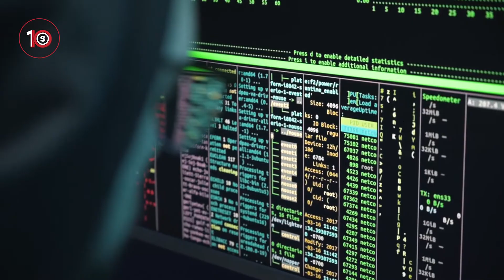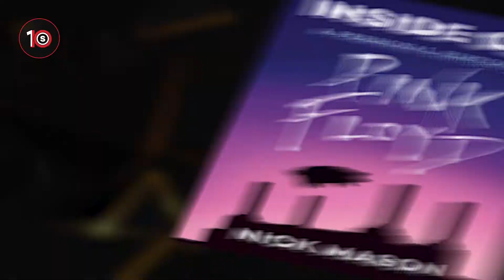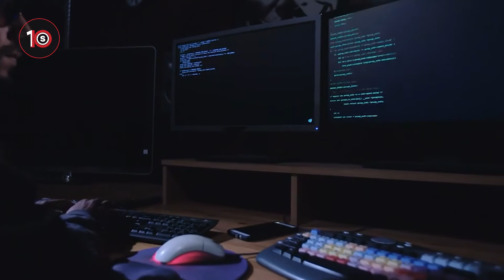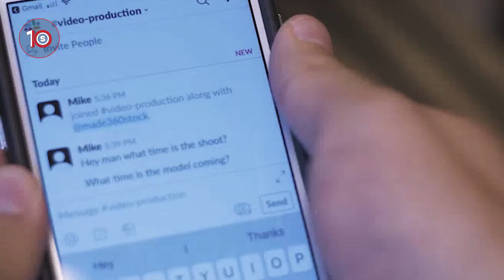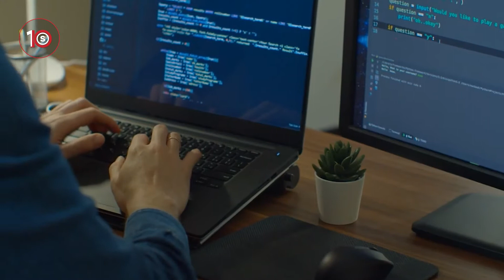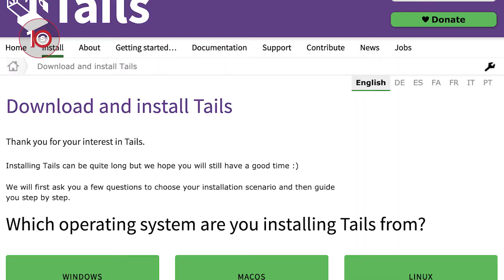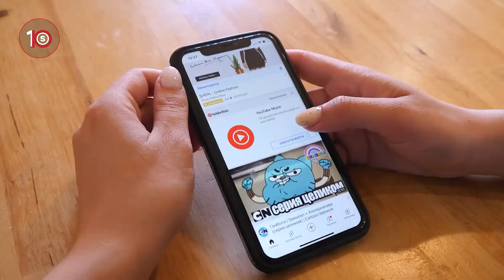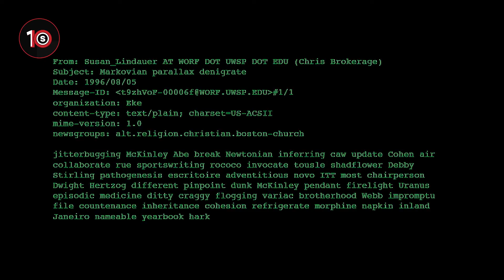Top 10 Internet Mysteries that Remain Unsolved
Everyone is accustomed to the internet, as there are many benefits and drawbacks to it. The Internet has answers to all our questions. If we look for any term or puzzle, we will surely find a solution. However, there are many mysteries that have yet to be solved.

Even though we have access to a lot of knowledge and information thanks to the Internet, there is still a great deal about the world that we don't fully understand. Every day, we all log in to check our emails, update our statuses, and search for the definition of a phrase we heard on our favorite podcast on the way to work. However, relatively few of us fully understand how the Internet operates. Even if it's true that you don't need to know how something works to appreciate everything it can do for you, it's still strange that we all browse the internet so mindlessly most of the time, isn't it?

Given this, it may not come as a surprise that the Internet has its secrets just like everyone else. These bizarre unsolved mysteries may never be solved, but that won't stop us from attempting to solve them, will it?

 In today’s video, we will look at Top 10 Internet Mysteries that Remain Unsolved.

🕘Timestamps:

0:00 Intro
0:36 10. Ghostnet
1:43 09. The Publius Enigma
3:05 08. Cicada 3301
4:32 07. Jack Froese e-mails
5:56 06. Lake City Quiet Pills
7:06 05. Black holes on the internet
7:50 04. Mariana's web
8:57 03. Webdriver Torso
9:41 02. A858 r/A858
10:27 01. Denigrate Markovian parallax

SOCIAL

If you are, or represent the copyright owner of materials used in this video, and have an issue with the use of said material, Please email us before putting in a claim and we can resolve the issue immediately.